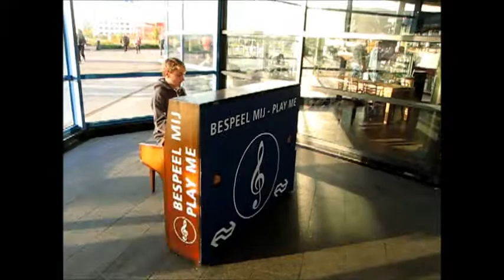Bertie live in Amsterdam